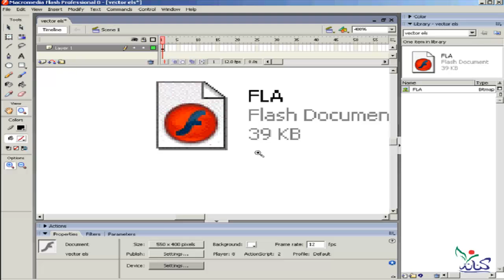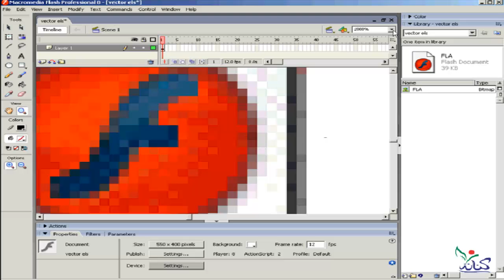دورة شرح تعليم برنامج فلاش للمبتدئين ماهو الفكتور ؟ vectorالدرس رقم 4 flash learning course